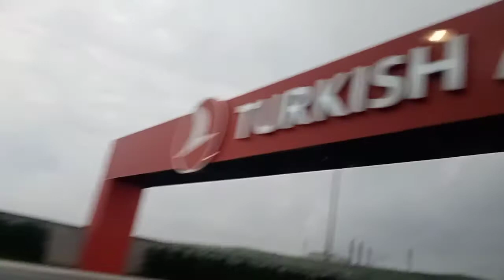Istanbul parking area